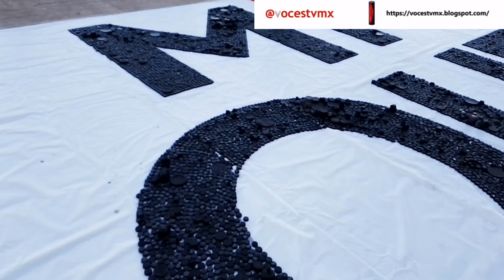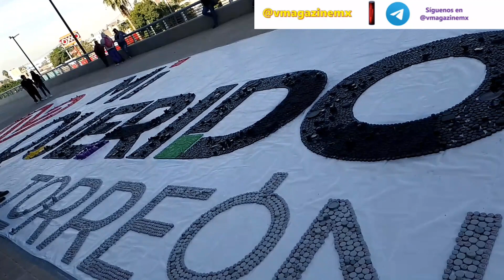vmagazinemx tapaton2022 torreon @municipiodetorreon1438 @dimajuvetorreon8454 encendamosunaluz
Con el apoyo del Ayuntamiento de torreón coahuila a través de las áreas de medioambiente y juventud , se lanzó la campaña tapaton2022 en beneficio de causas sociales encabezadas por Encendamos una Luz y Casa Feliz